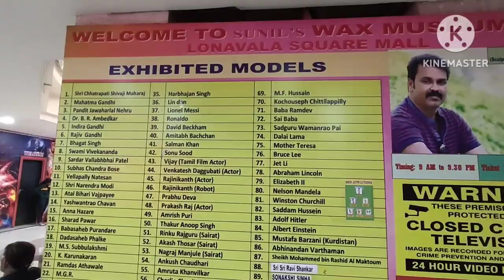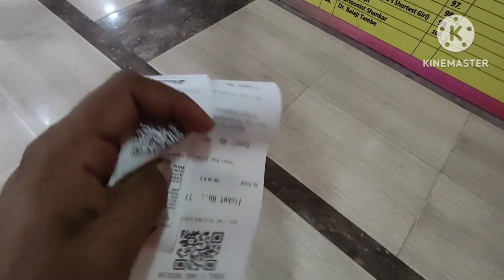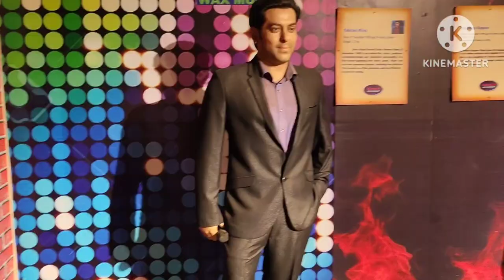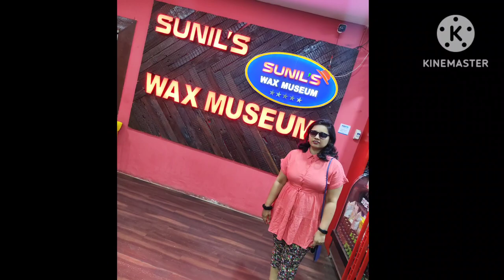Vlog Day 1 Khandala | Lonavla wax museum